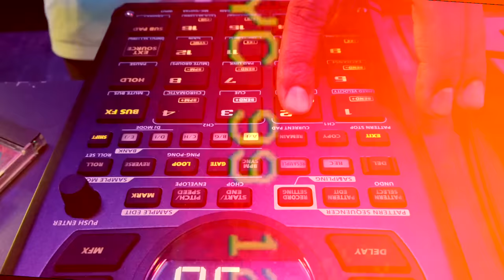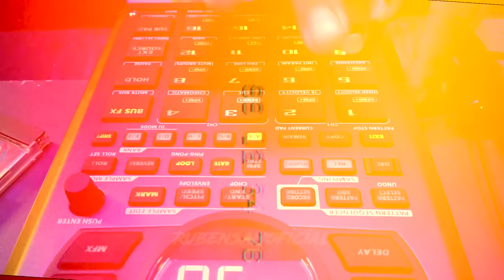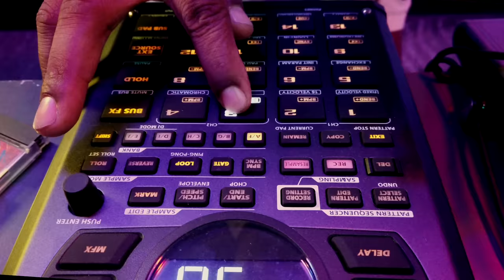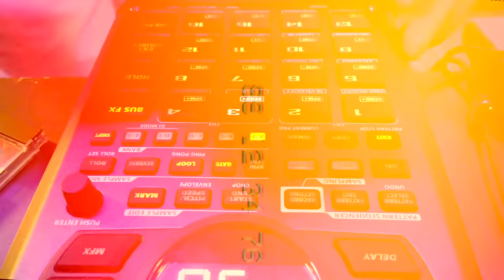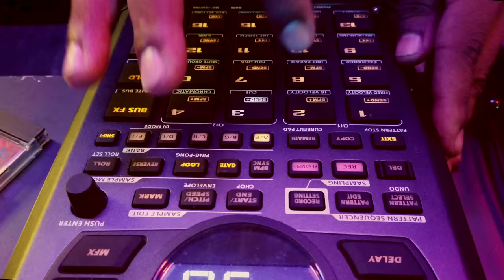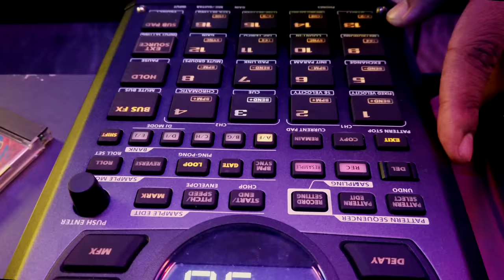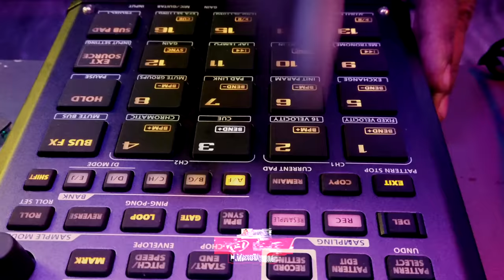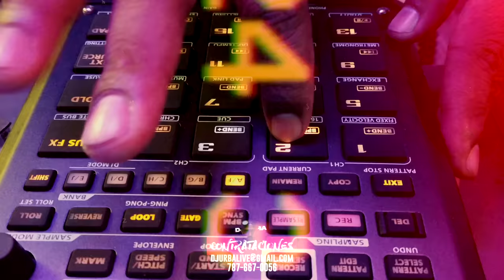Dj Urba Live Ft. Ruben Sam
🚨🚨🚨Contrataciones🚨🚨🚨

Shot and edit by @shotbyjanjopr